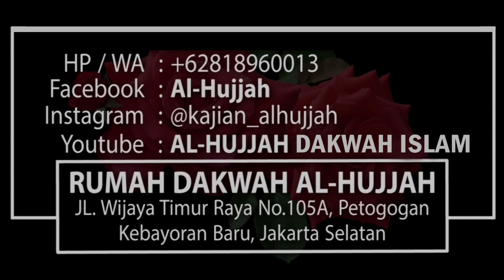Mengatasi Ujub Dalam Diri Sendiri || Ust. Doddy Al-Jambary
YUKK DUKUNG DAKWAH AL-HUJJAH & JADIKAN AMALAN ISTIQAMAH